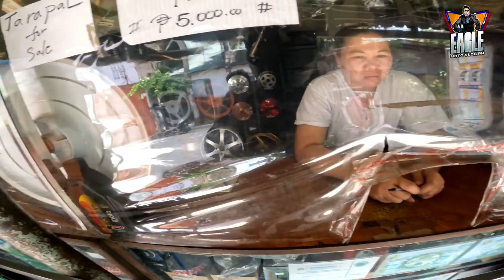Ride Via Nlex | Kawasaki Ninja400 trendingvideo goodvibes motovlog Eagle motovlog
Ride Via Nlex | Kawasaki Ninja400

ang hirap hanapin ng sprocket.